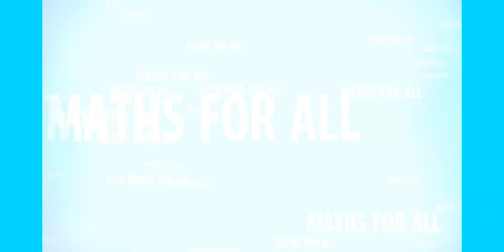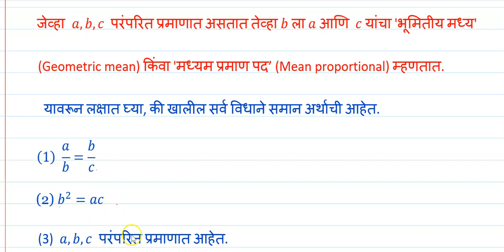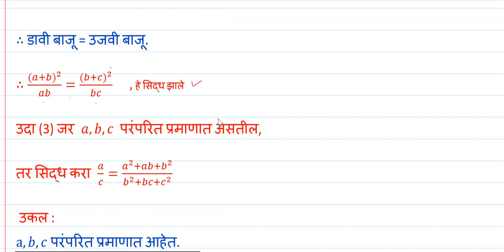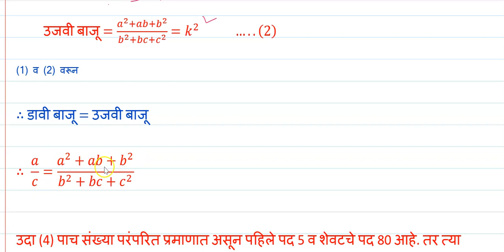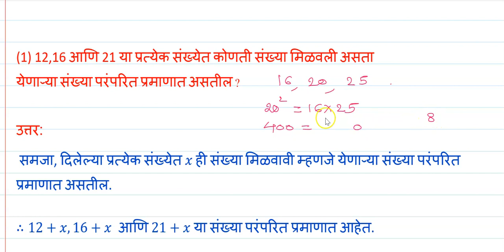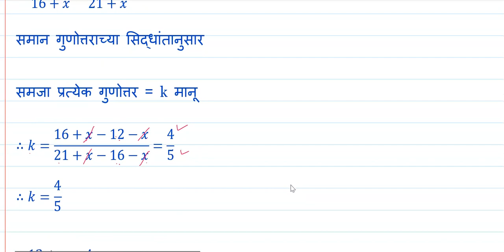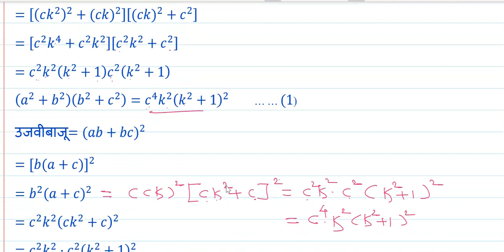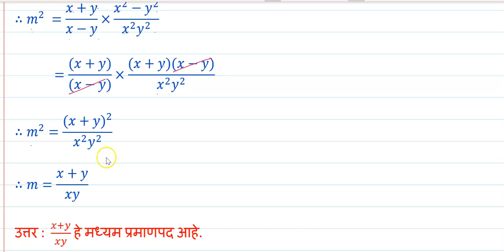इयत्ता-9 वी |गुणोत्तर व प्रमाण|सरावसंच-4.5|गणित भाग-1|महाराष्ट्र बोर्ड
विद्यार्थी मित्रहो या व्हीडिओ मध्ये गणित भाग-1 ,गुणोत्तर व प्रमाण या प्रकरणातील सराव संच -4.5 यातील सर्व उदाहरणे सोप्या भाषेत समजून देण्याचा प्रयत्न केला आहे,निश्चितच ते तुम्हाला समजतील.